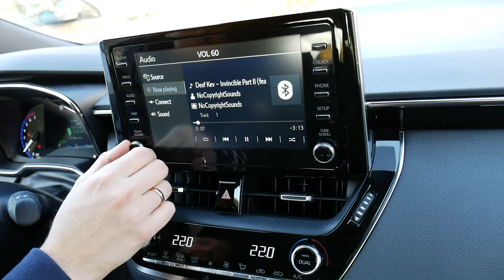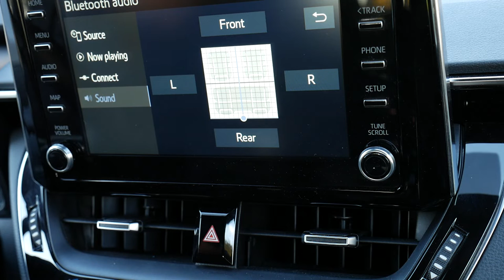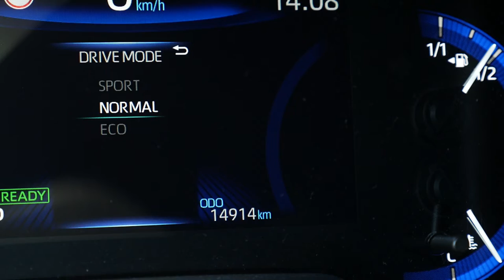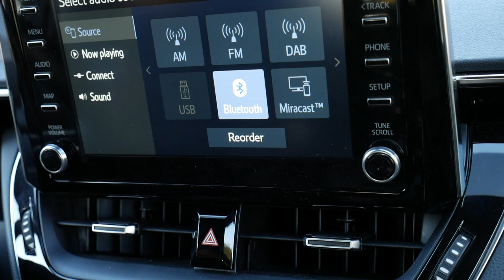Toyota Corolla Hybrid STOCK sound system test [HQ]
The 2021 Toyota corolla hybrid hatchback stock stereo sound system high quality test [HQ]. Quick music & bass audio test demo for that 6 speaker system. The standard audio system of the 2021 Toyota Corolla offers a 7-inch touch screen display with six speakers and SiriusXM satellite radio. You can connect to the sound system from your phone with the help of the Bluetooth, Apple CarPlay, and Android Auto technology. The Audio Plus sound system is available on particular trim levels of the 2021 Toyota Corolla. This sound system includes an 8-inch touch screen display with six speakers for a bigger view of what the sound system has to offer. The Premium Audio system with Dynamic Navigation is optional on higher trim levels of the 2021 Toyota Corolla. This sound system has 9 JBL speakers, including subwoofer and amplifier, for improved clarity.

This Toyota corolla hybrid active use 1.8l 72 kw power engine.

🇷🇺 Hазвание видео: Полногибридные электрические автомобили Toyota Corolla Hybrid аудио с магнитолы тест стерео система звука и бас

Test track: Deaf Kev - Invincible Part II (feat. Sendi Hoxha) [NCS10 Release]